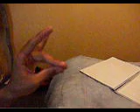Dialogo de wawas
Este creo q fue el primerisimo video q hice, lo hice con una camara fotografica, tiene muy mala calidad, sin sonido, ni edicion